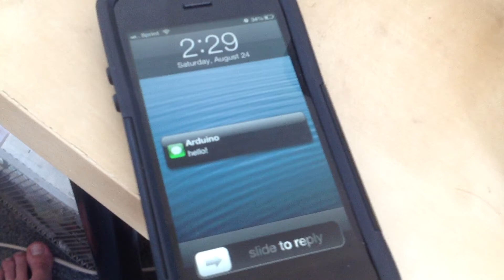Arduino Cell Phone Prototype - Sending Text Messages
My first project with the Arduino GSM shield! More information about the shield can be found